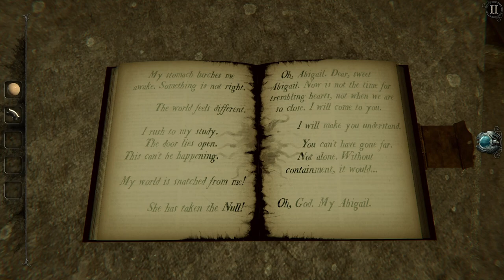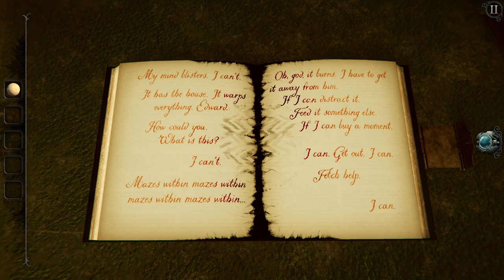Evna Plays The Room 4 Episode 5